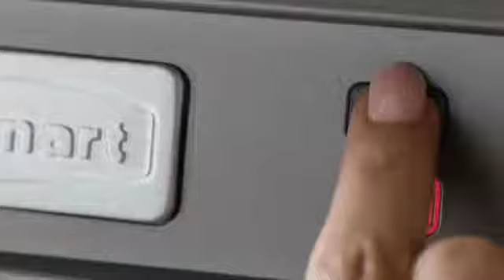Cuisinart Griddler Deluxe GR 150 Commercial Video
Cuisinart Griddler Deluxe GR 150 Commercial Video, Cuisinart Griddler Deluxe GR 150 Commercial Video